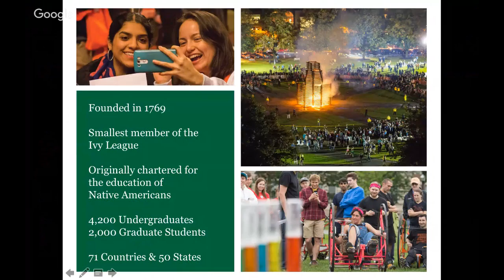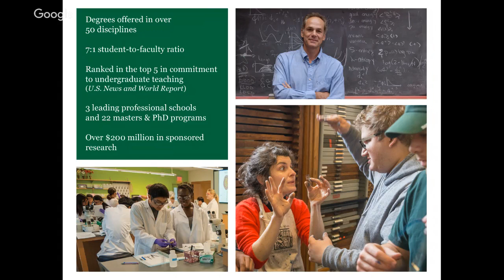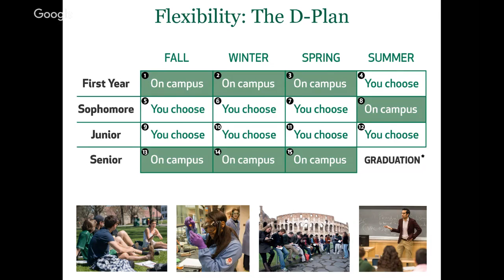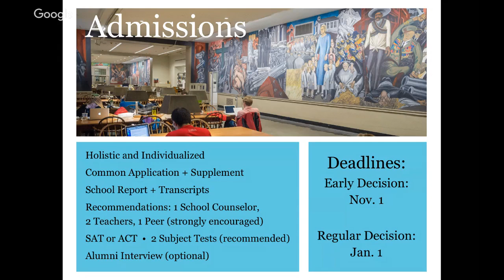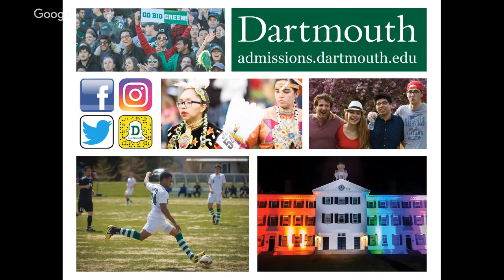Dartmouth College | BRASA Bate-Papo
Esse é o call do BSCUE com os Admissions Officers de Dartmouth College! Dartmouth é uma das melhores universidades americanas e faz parte da Ivy League.